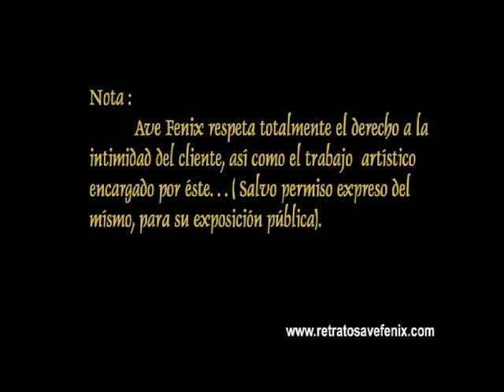Retrato al Óleo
Retrato al oleo con o sin cenizas incorporadas, retratos al carboncillo acarela y técnicas mixtas.
          Pinto retratos al oleo,acuarela, carboncillo, de una figura o varias, tambien composiciones con varias fotografias o una solamente.
"Secretos del Arte con Arte" es una serie de videos en los que se pueden ver una muestra de las posibles materias referidas a las Artes Decorativas todas ellas originales practicadas y desarrolladas por Jose Mª Martin S.

Oil painting portraits, watercolors, charcoal, or a figure, also with various compositions or pictures only.
"Secrets of Art to Art" is a series of videos in which you can see a sample of any materials relating to the Decorative Arts practiced all original and developed by Jose Maria S. Martin

Ölmalerei Porträts, Aquarelle, Kohle-, oder eine Zahl, die auch mit verschiedenen Kompositionen oder nur Bilder.
"Geheimnisse der Kunst zu Kunst" ist eine Serie von Videos, in denen Sie sehen eine Auswahl von Materialien im Zusammenhang mit dem Kunsthandwerk, Kunstgewerbe praktiziert alle ursprünglichen und entwickelt von Jose Maria S. Martin

النفط وحة صور ، مائية ، والفحم ، أو الشكل ، وأيضا مع مختلف مكونات أو الصور فقط.
"اسرار الفن للفن" وسلسلة من أشرطة الفيديو التي يمكنك أن ترى أي عينة من المواد ذات الصلة ليمارس كل فنون الديكور وضعها الأصلي خوسيه ماريا مارتين س

 Pinto retrats a l'oli, aquarel la, carbonet, d'una figura o diverses, també composicions amb diverses fotografies o una solament.
"Secrets de l'Art amb Art" és una sèrie de vídeos en els que es poden veure una mostra de les possibles matèries referides a les Arts Decoratives totes elles originals practicades i desenvolupades per Jose M ª Martin S.

 様々な組成や写真だけで肖像画油彩、水彩、木炭、または、図も。
アートにアートの"秘密"のビデオでは、元のすべてとホセマリアsをマーティンが開発した実践に関連するすべての資料は、装飾美術のサンプルを見ることができるのシリーズとは

 Живопись маслом портреты, акварель, уголь, или цифры, а также с различными композициями или только картинки.
"Тайны искусства для искусства" представляет собой серию видеофильмов, в которых вы можете увидеть образец какой-либо материалы, касающиеся декоративного искусства практиковали все оригинальные и разработанной Хосе Мария С. Мартин